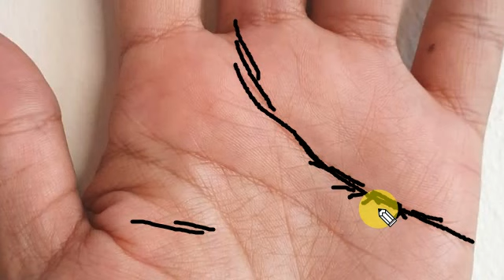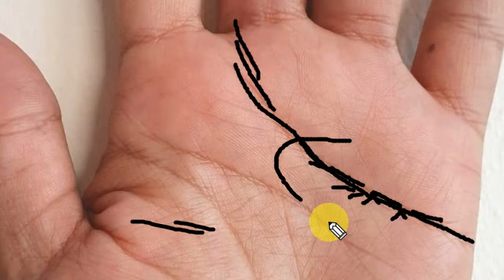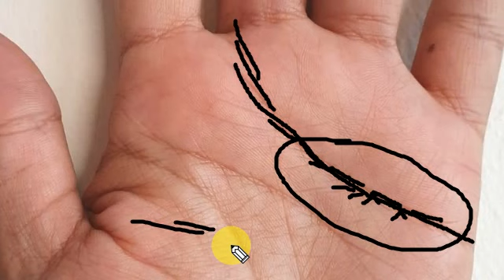वायु विकार | पेट रोग | मन रोग | उलझन